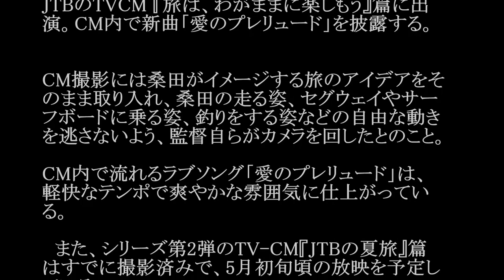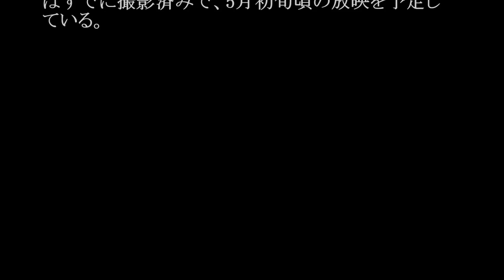桑田佳祐/愛のプレリュード#02 JPnews禅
◆PV・MVはコチラから↓
サザン、10年ぶりアルバム収録曲がJTBの新CMに　武井咲が出演　“JTBの夏旅”CM　「旅を楽しむ大人の家族」編

桑田佳祐が、4月2日よりオンエアされるJTBの新CM「旅は、わがままに楽しもう編」に出演していることが明らかになった。

ハワイで撮影されたCMは、「サーフボードに乗っかってのんびり釣りをしてみたい」「ハワイの大自然を感じてみたい」「ハワイでランニングをしてみよう」「ばっちりタキシード！ でも下半身は短パンを履いて夜のカクテルパーティ！」といった桑田のアイデアがふんだんに反映された楽しげな内容に。また新曲「愛のプレリュード」がCMソングとして使用されており、軽快なテンポのさわやかなサウンドがハワイ旅行の魅力を引き出している。CMはテレビでのオンエアに加え、JTBのサイトでも公開される。

桑田はCMの第2弾「JTBの夏旅編」にも出演しており、こちらはゴールデンウイーク明けに放送予定。またオリジナルTシャツやキャリーケースが当たるJTBのプレゼントキャンペーンも明日4月1日よりスタートする。詳細はJTBのホームページで確認を。

・ Recommended

お勧め動画

公式
報道ステーション
松川佑依子
加藤綾子
羽生
おはスタ
藤原紀香
寺川奈津美
カトパン
江戸家猫八
ff15 新田恵海　AV ラブライブ 永井理子
中島裕翔
北原遥子
ラヴソング
ラブソング
神様は手を抜かない
nogibingo6
細貝萌
宇野昌磨
山本功児
mステ
東京島
川栄李奈
金慶珠
久保建英　久保建英とU-16代表のサバイバル